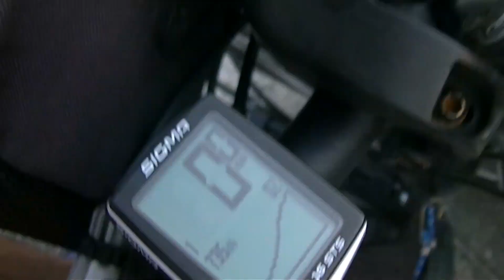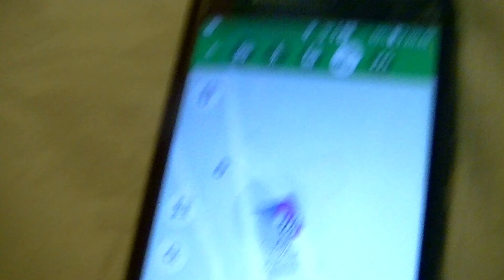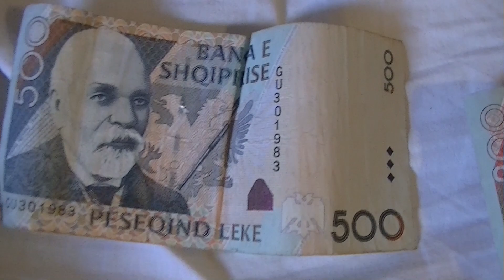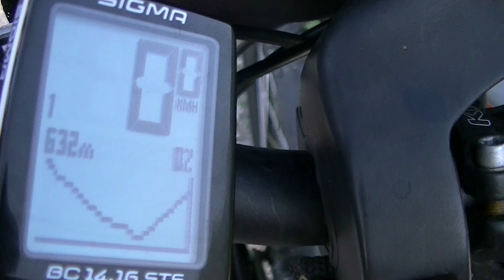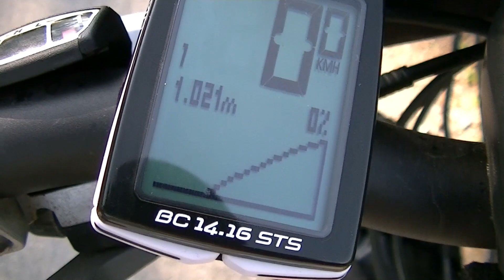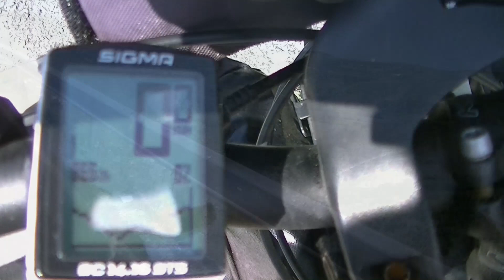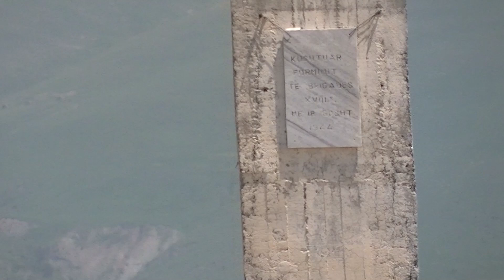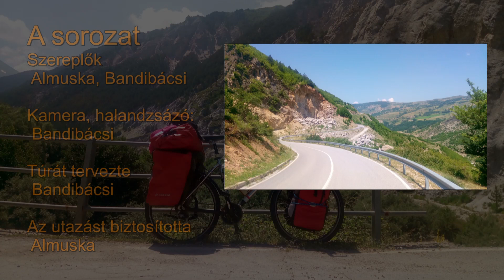Albán kalandok 4. rész - SH31 - A Korab árnyékában - kerékpárral Albánia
Közel a Macedón határhoz, de még Albániában a Korab lejtőin vezet keresztül az Sh31-es út. Albániában a mi utunk itt vezetett. Mennyire hullámzik az út, merre van a hágó, meddig vannak ébren az albán gyerekek, milyen szállást lehet itt találni? Fantasztikus látványvilág mellett ezekre is választ kapunk.

útvonal: Kukes - Lapaj - Peshkopi

kamera: JVC Everio GZ-HM445BE,  Drift hd 170